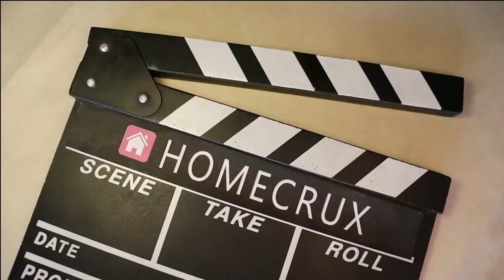5 DIY Fall Wreaths Made From Handy Materials 🍁🍂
Here are 5 DIY wreaths for fall that you can make with easily available materials.

00:00  Intro
00:03 Balloon pumpkin wreath.
01:44  Maple leaf wreath
03:49 Garden shrub wreath
05:55 Pinecone wreath
07:15 Wire frame wreath

Materials / Equipment required:
1. Balloons
2. Cotton
3. Double-sided tape
4. Green tape
5. Maple leaves garland
6. LED lights
7. Cardboard
8. Garden shrubs
9. Flowers
10. Pinecones
11. Binding wire
12. Hot glue gun
13. Thread
14. Acrylic colors
15. Scissors
16. Paint brush
17. Burlap
18. Pliers
19. Sparkles
20. Fevicol

Instructions:

1. Balloon Pumpkin Wreath
Steps:
•Begin with cutting the balloon necks and filling them with cotton
•Once you’ve stuffed the desired amount of cotton in balloons, tie the neck and wrap golden thread around the stuffed balloon to create a pumpkin shape
•Then add two finger-sized strips of double-sided tape around the neck and plaster floral tape on it with a simple design to secure it in place
•Afterward, twist the floral tape to make a vine
•Once you have different-sized pumpkins ready, start arranging them on the wreath and securing them with double-sided tape
•After the wreath is completed, you can add an LED light string around the loop
•Hang it and there you have a beautiful DIY balloon pumpkin wreath

2. Maple Leaf Wreath
Steps:
•Take a burlap wreath base and begin by wrapping the faux leaf garland around it
•Once the leaves are in place, blind a light string around them to make it a lighting wreath
•Then add a fall sign at the bottom of the wreath, at the opposite side of the hanging wire or thread. We made a green-colored fall sign with paper and cardboard
•Afterward, glue or tape the balloon pumpkins around the sign
•Your DIY fall maple leaf wreath is done. The only thing to do is to plug in the light string to complete the festive look

3. Fall Garden Foliage Wreath
Steps:
•Get your supplies in order. Start decorating the wreath with the flora you have gathered from your garden or backyard. Chances are that you have one or other species of ornamental grasses, such as pampas or fountain grass
•Begin with ornamental grass and stack the smaller items such as leaves and flowers on top
•Keep tying the items with the help of the thread to secure them in place
•If you have a vine growing in your garden, wrap it halfway through the wreath before topping it up with the flowers
•The wreath is complete. Hang it on the door, a window, or an empty wall. Now, stand back and enjoy your work of art

4. Rustic Pinecone Wreath
Steps:
•Cut a dozen of foot-long wires with the wire cutter and start securing the pinecones onto the wire frame
•Tie the bigger pinecones on the wreath first and then move on to securing the smaller ones
•Be patient as it will take quite some time to finish the task. You can wedge the frame into the pinecones to hide it from view, but be careful not to break the cone scales
•Once the cones are tied and secured in place, hang the wreath, and adjust them, to face the front

5. Fall Wire Wreath
Steps:
•Gather the materials and start creating
•I used pampas grass and fall flowers to decorate the plain metal wreath base
•Place the longer grass at the bottom in a crisscross pattern and tie the stems to the frame using a thread
•Once the grass is secured in place, tie or tape the flowers to cover up the tied grass stems